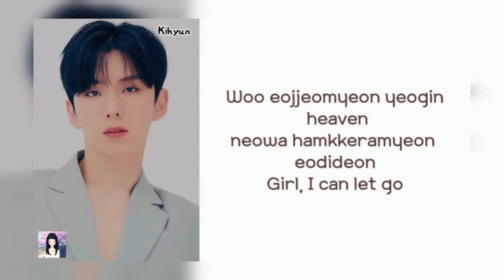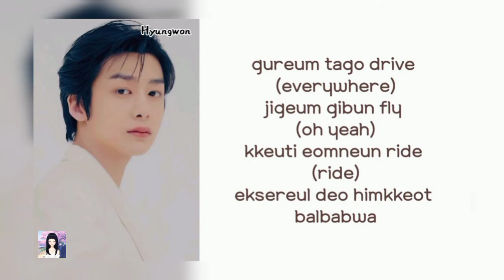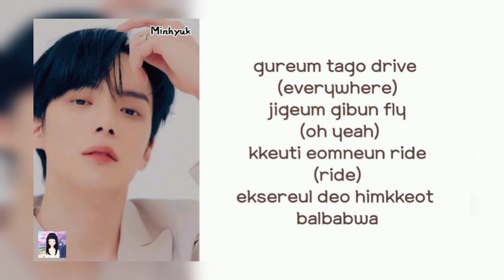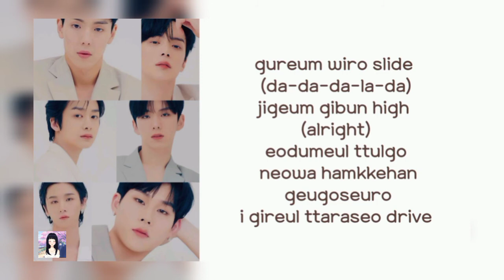MONSTA X 'Heaven' Lyrics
All songs and images in this video are owned by Starship Entertainment

MONSTA X 'Heaven'
MONSTA X 'Heaven' MV
MONSTA X 'Heaven' Reaction
MONSTA X 'Heaven' Teaser
MONSTA X 'Heaven' Cover
MONSTA X 'Heaven' Audio
MONSTA X 'Heaven' Easy Lyrics
MONSTA X 'Heaven' Live
MONSTA X 'Heaven' Concert
MONSTA X
MONSTA X Lyrics
MONSTA X MV
MONSTA X Reaction
MONSTA X Teaser
MONSTA X Cover
MONSTA X Audio
MONSTA X Easy Lyrics
MONSTA X Live
MONSTA X Concert
MONSTA X 'GAMBLER' lyrics
MONSTA X 'Addicted' lyrics
MONSTA X 'Secrets' lyrics
MONSTA X 'BEBE' lyrics
MONSTA X 'Rotate' lyrics
MONSTA X 'LIVIN’ IT UP (Korean Version)' lyrics